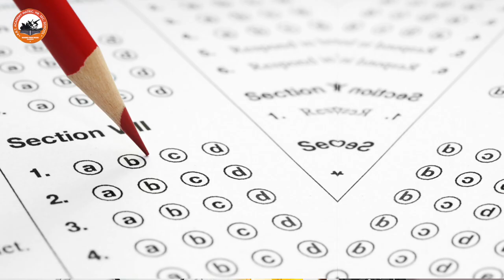AKT MATRIC SCHOOL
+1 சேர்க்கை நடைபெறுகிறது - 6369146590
குறைந்த கட்டணம் / நன்கொடையில்லை / சுலபத்தவனைகள்